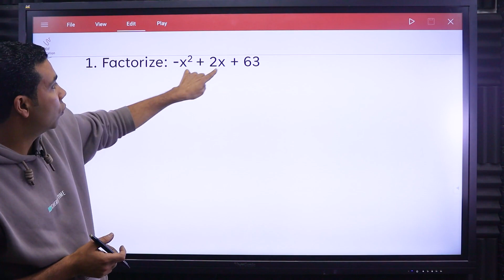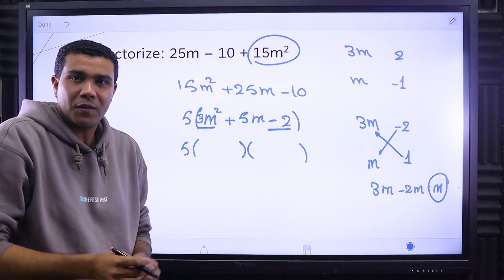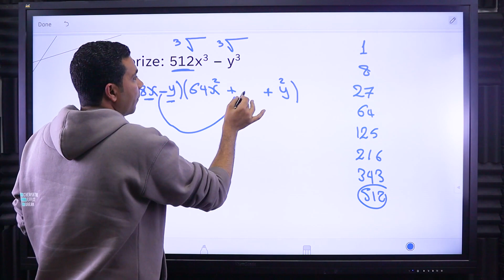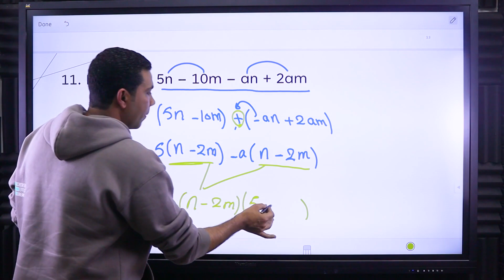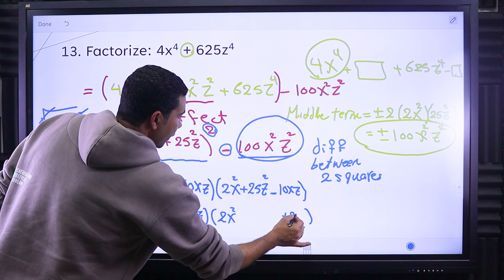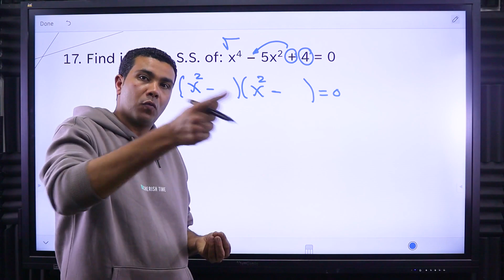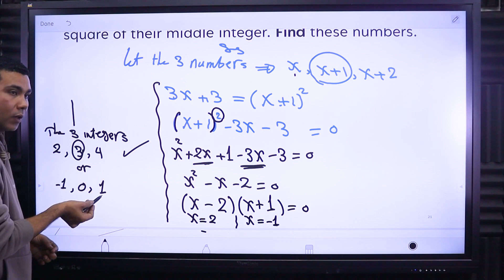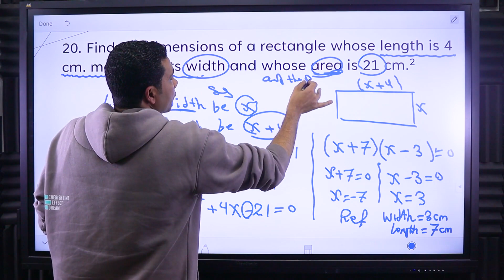Middle Two Revision On Unit One Algebra 2nd Term مراجعة الوحدة الأولى جبر لغات الصف الثاني الاعدادى